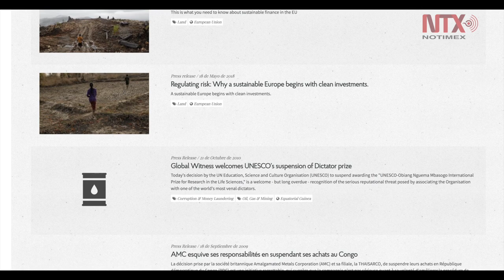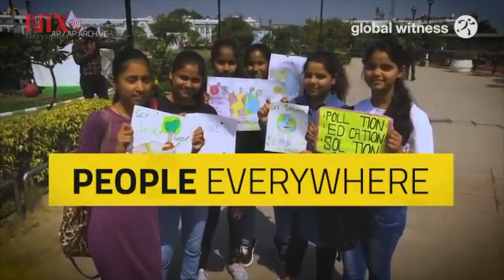Investigan muerte de líder ambiental colombiano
Autoridades colombianas investigan el asesinato del líder ambientalista Carlos Aldairo Arena Salinas